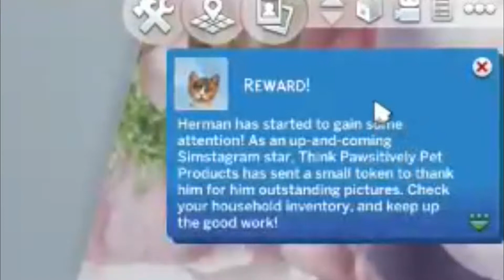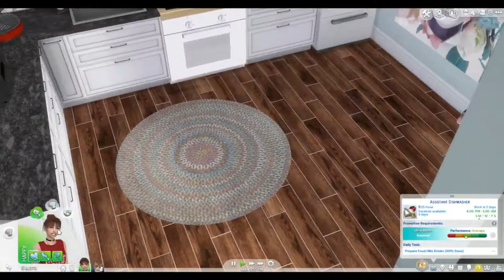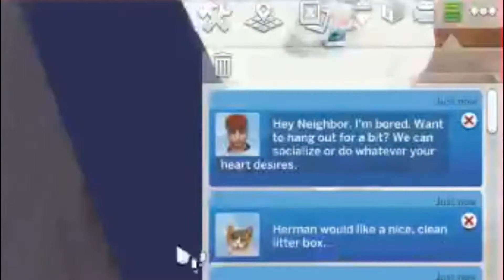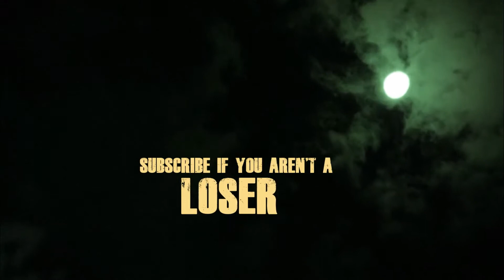HERMAN, YOU SCOUNDREL! | The Sims 4: Cats and Dogs ( Part 2 )